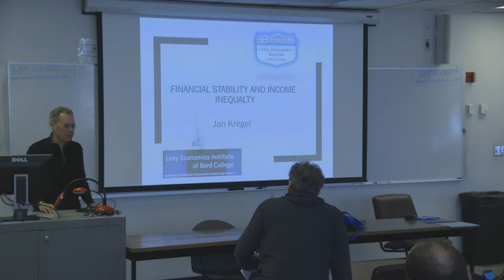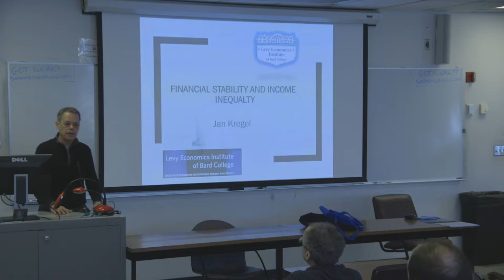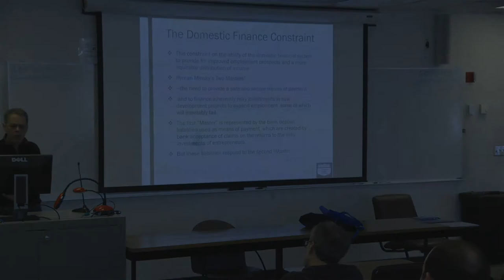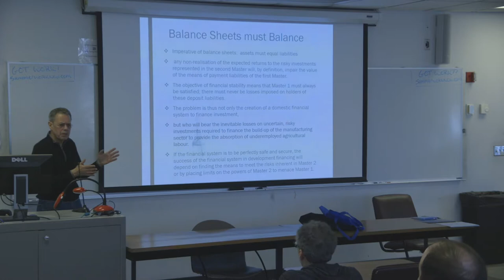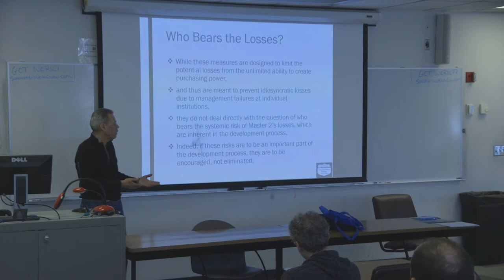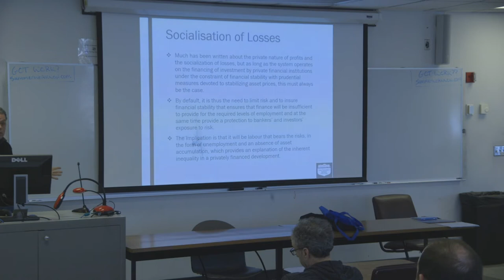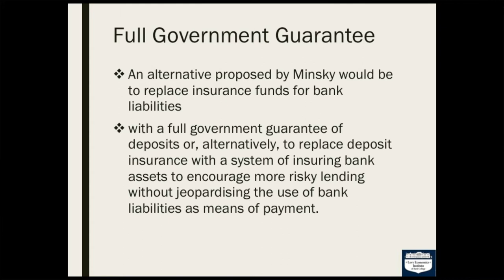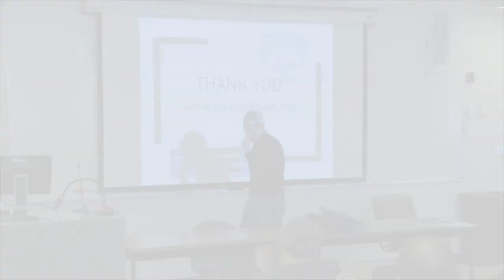"Does Financial Stability Increase Income Inequality?" - Prof. Jan Kregel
UMKC Economics Club Seminar
Friday, April 27th, 2018
"Does Financial Stability Increase Income Inequality?"
Jan Kregel, Levy Institute at Bard College

Jan Kregel is director of research at the Levy Economics Institute, director of the Levy Institute master’s program in economic theory and policy, and head of the Institute’s Monetary Policy and Financial Structure program. He also holds the position of professor of development finance at Tallinn University of Technology. In 2009, Kregel served as Rapporteur of the President of the UN General Assembly’s Commission on Reform of the International Financial System. He previously directed the Policy Analysis and Development Branch of the UN Financing for Development Office and was deputy secretary of the UN Committee of Experts on International Cooperation in Tax Matters. His major works include a series of books on economic theory, among them, Rate of Profit, Distribution and Growth: Two Views (1971); The Theory of Economic Growth (1972); Theory of Capital (1976); and Origini e sviluppo dei mercati finanziari (1996).

In 2011, Kregel was elected to the Accademia Nazionale dei Lincei, also known as the Lincean Academy, the oldest honorific scientific organization in the world. He studied under Joan Robinson and Nicholas Kaldor at the University of Cambridge, and received his Ph.D. from Rutgers University under the chairmanship of Paul Davidson. He is a life fellow of the Royal Economic Society (UK) and an elected member of the Società Italiana degli Economisti. In 2010, he was awarded the prestigious Veblen–Commons Award by the Association for Evolutionary Economics for his many contributions to the economics field.